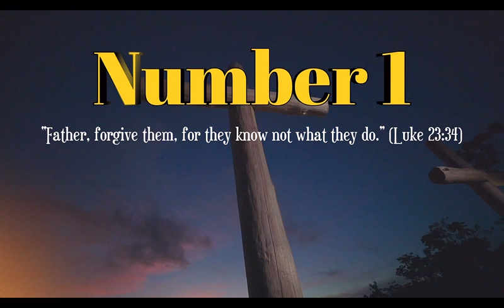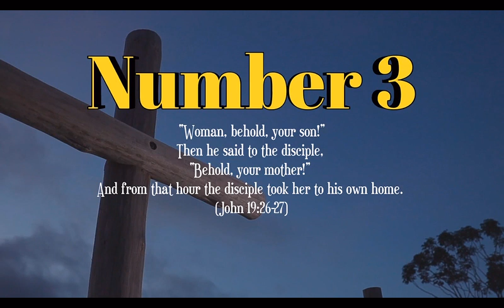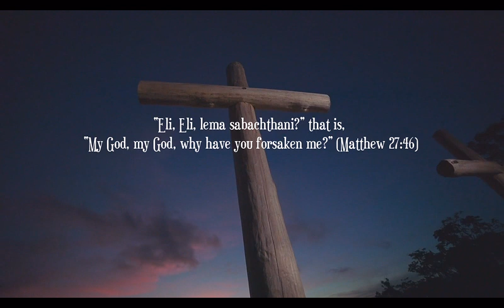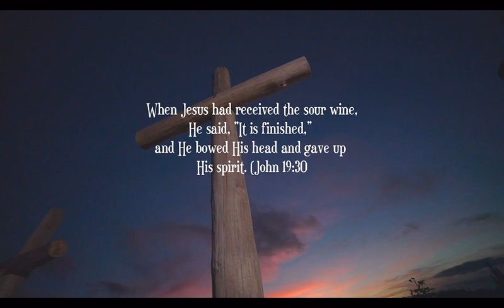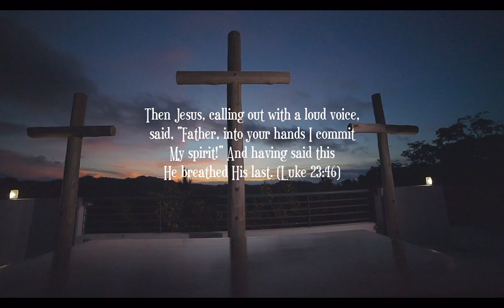The 7 statements Jesus made on the Cross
Jesus spoke seven times during the six hours He was hanging on the cross, and each time He spoke, He revealed something of His love.